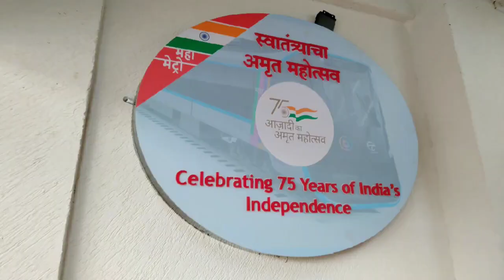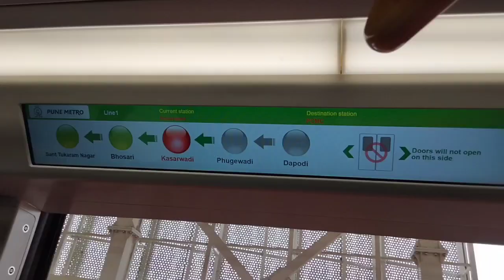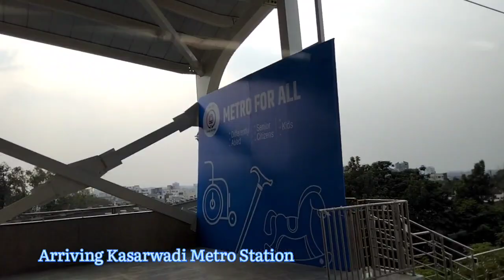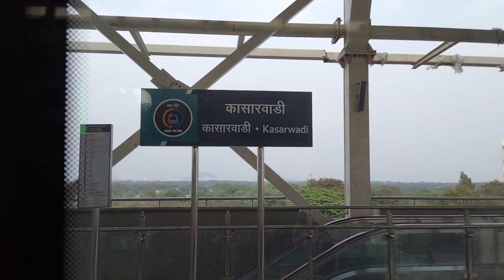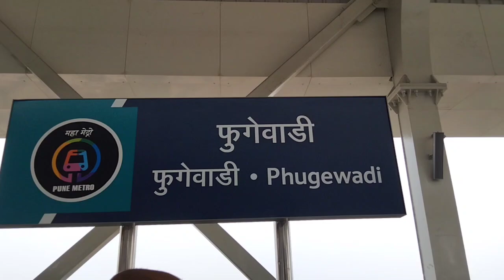Pune Metro Full Journey | PCMC Bhavan To Phugewadi Station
Pune Metro Inauguration 🥳
Full Journey Covered By Me
From PCMC Bhavan To Phugewadi Metro Station  First Day First Journey!